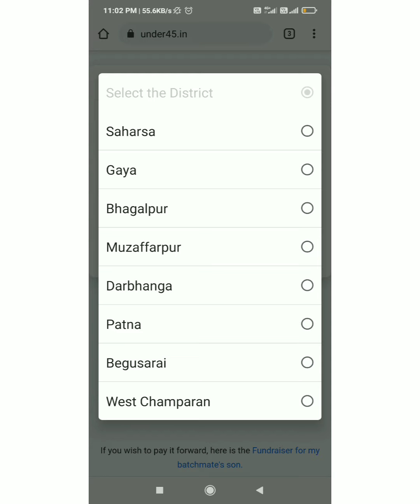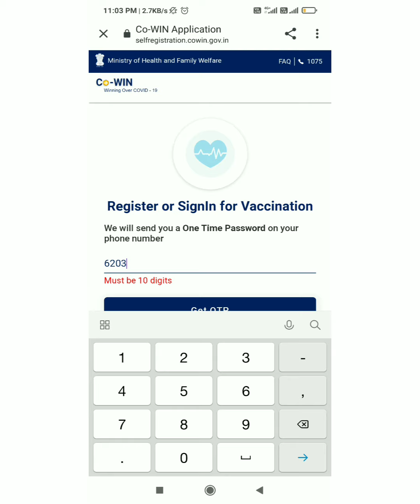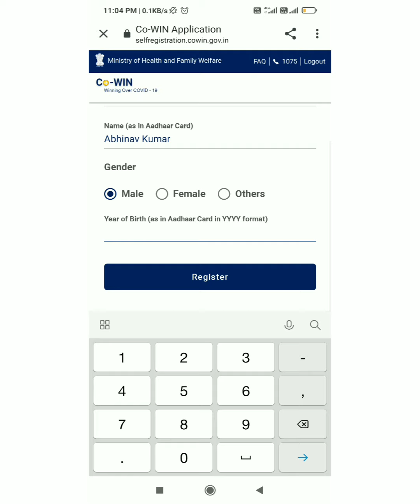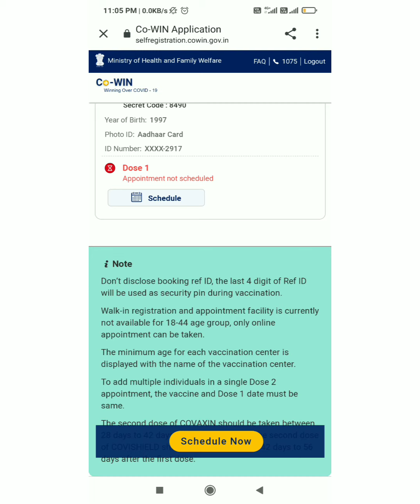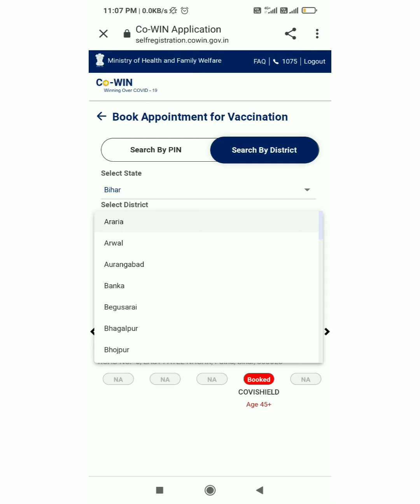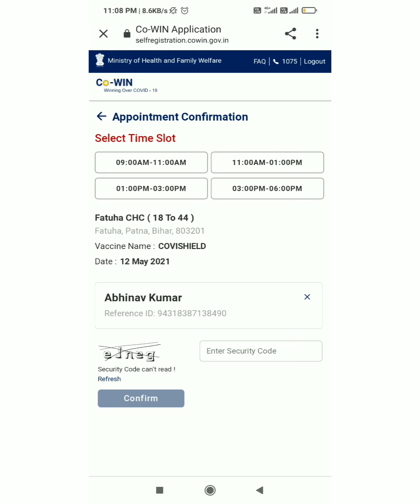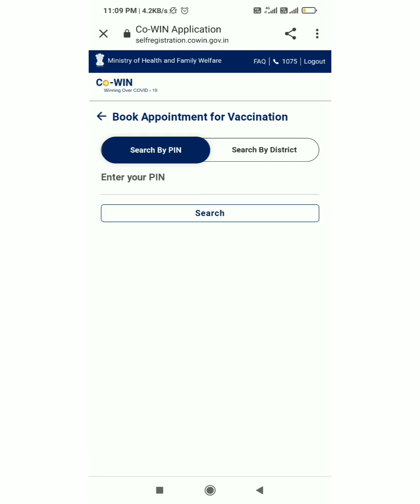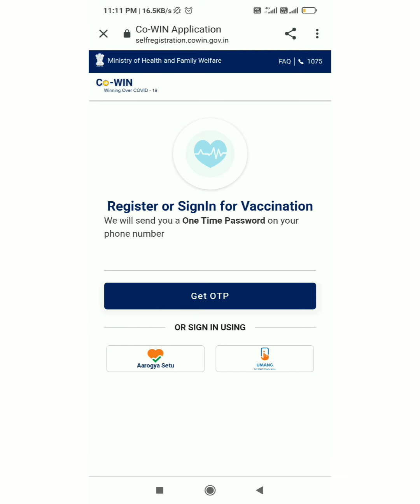How to Book a Covid 19 Vaccination Appointment On CoWin If You Are 18 Years Or Older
How to Book a Covid19Vaccination Appointment On CoWin If You Are 18 Years Or Older